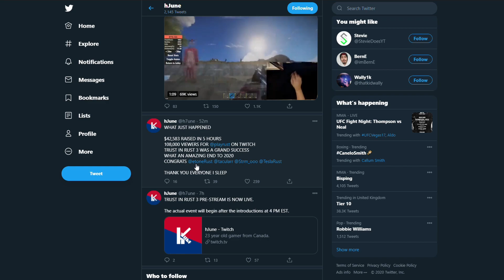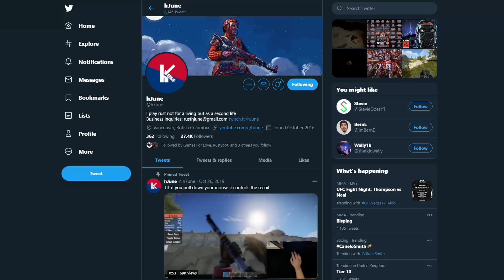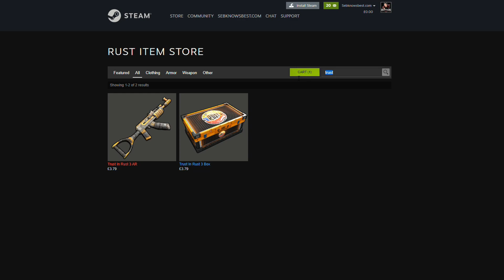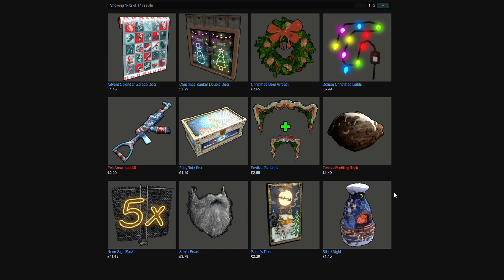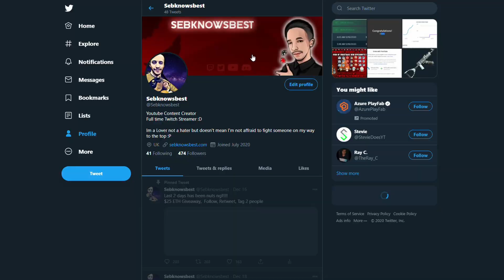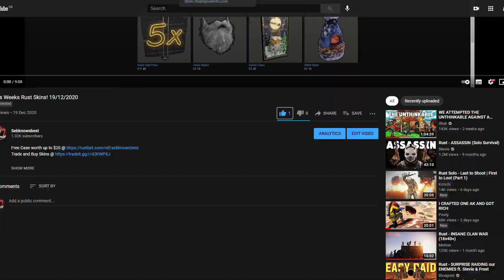Trust in Rust + Free Skins?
Trust in Rust 3 : With the launch of the Trust in Rust Tournament, Facepunch also realised limited edition crates that you can collect by watching rust streamers live on twitch and open them to win up to 3 Free Skins